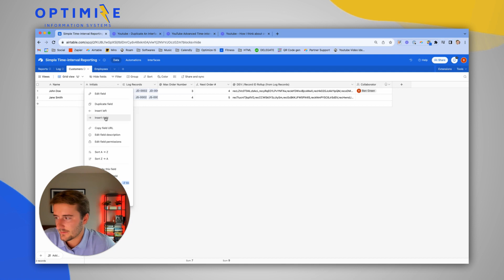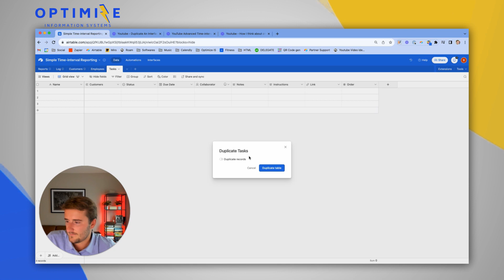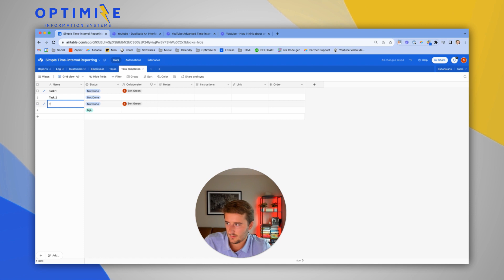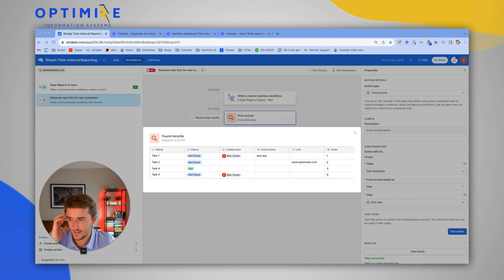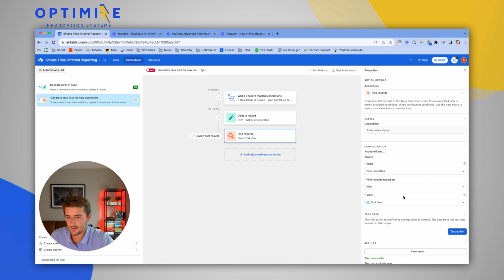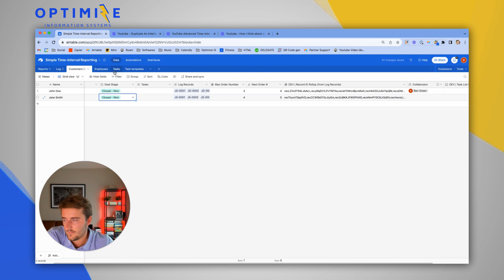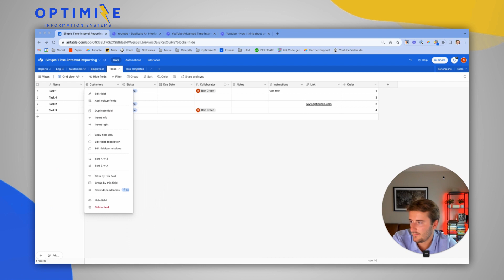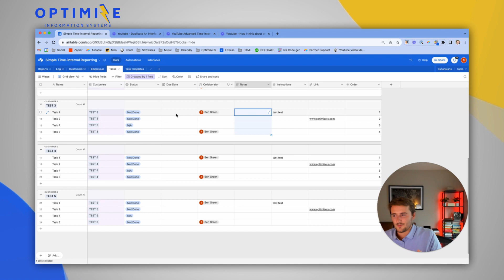Automated Task Template System in Airtable: Streamline Your Projects!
Unlock the power of task templates in Airtable with our comprehensive tutorial! In this video, we'll guide you through the process of creating a dynamic task template system that automatically generates task lists for new projects. Say goodbye to manual task creation and hello to streamlined project management. Watch as we demonstrate how to set up templates that assign users, calculate due dates, and standardize your task lists. Whether you're a project manager, business owner, or someone looking to boost productivity, this guide is a game-changer. Don't miss out on this opportunity to optimize your project workflows. Watch now and revolutionize your task management in Airtable!

I hope you loved that video! If you have any questions or have a question you want answered, throw it in the comments section!!

My name is Ben Green, I am the CEO of Optimize IS. We help remote teams, small businesses, startups, and other small teams set up the information systems that run your business when you sleep. This allows you to save time, save money, be more efficient, and work in your zone of genius.

We do this though implementing “best practice” processes with the most integrated software stack to back up the processes. We implement software tools like Airtable, Asana, Slack, Toggl, Active Campaign, Process Street, JotForm, Zapier, and many more to make your business run smoothly. Also, we use methods such as database implementation, workflow automation, and systems integration. We have experts on our team in Airtable Consulting, Zapier Consulting, and Systems Integration.

Here are some more benefits of our Automation Consulting
• Reliable automation frees countless hours
• Streamlined workflows for better efficiency
• Increase revenue by eliminating faulty and inefficient systems
• Solutions suitable for non-tech savvy users
• Done-for-you, customized optimization of all processes
• Easy to use automation with little or no coding required
• Optimizing your software stack eliminates wasteful redundancies